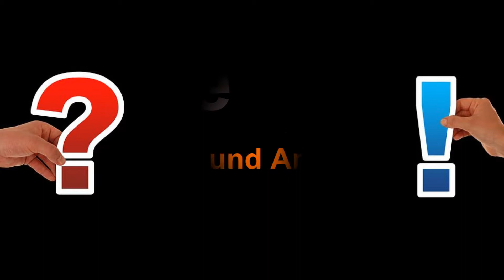Audio: Q & A: Was ist eigentlich eine Religion? (10/18)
Sie fragen, wir antworten. Martin beantwortet Fragen rund um die Kirche.